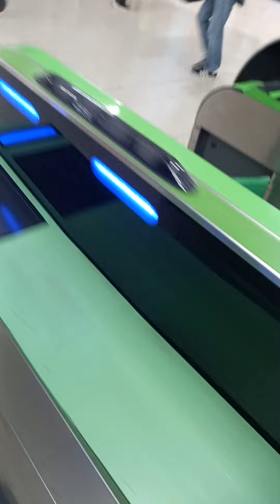Train System of Japan | Explore Beauty of Japan with shani malik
shanimalik viralyoutubevideos youtubeviral today i am going to guide you how you should travel in train first if you are new in any country make your train card and charge it this card will be use in your train and bus traveling as well if you dont know anything about so ask train staff about your destination they would guide you in proper way your searches